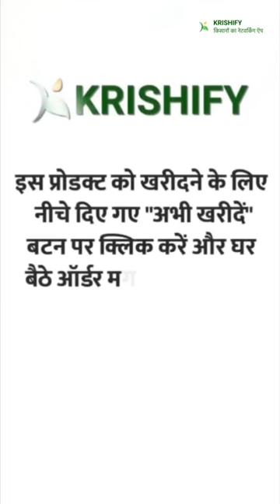PERFOSIL से मिलेगा पौधो को नया जीवन || Perfosil 250 ML Solution